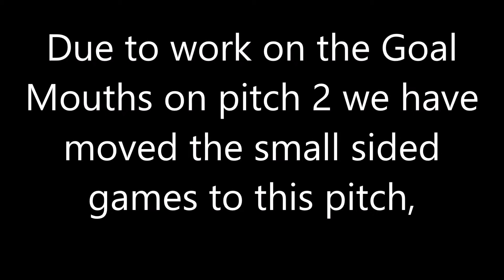new pitch layout